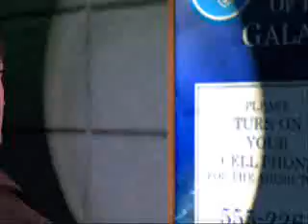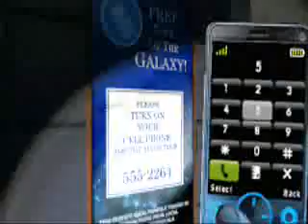silent 9 hill shattered memories walkthrough part 8(PSP)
Top 10(chris Andersen. Denver) top 9(josh smith. Atlant) top 8(lbron james. Cleveland) top 7(chris Andersen bis. Denvr) top 6(josh smith bis. Atlanta) top...